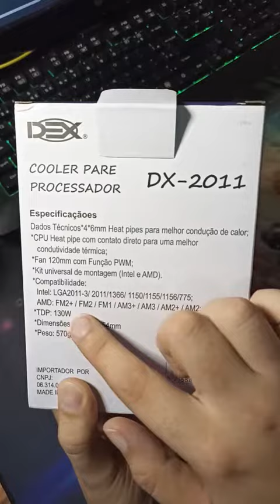Comprei o Cooler Dex DX 2011 - UNBOX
Hoje, estamos trazendo um produto especial para os entusiastas de computadores e gamers exigentes: o incrível cooler de processador Dex Dx 2011. Prepare-se para conferir em primeira mão esse poderoso dispositivo de resfriamento!

Acompanhe também nosso perfil no Kwai e Tiktok
Link para se cadastrar na Kwai: